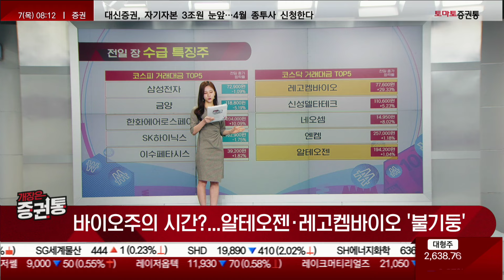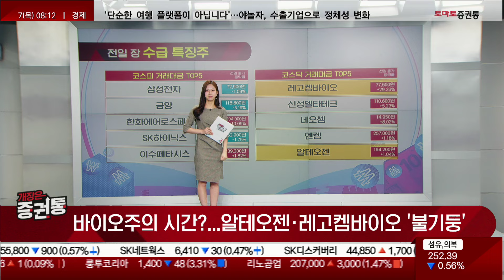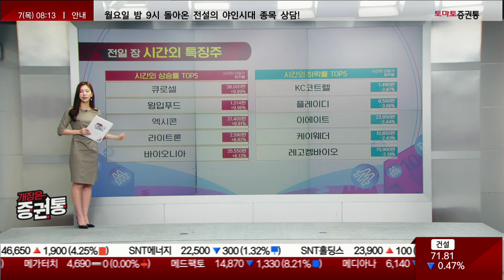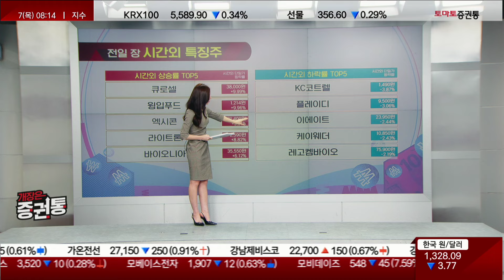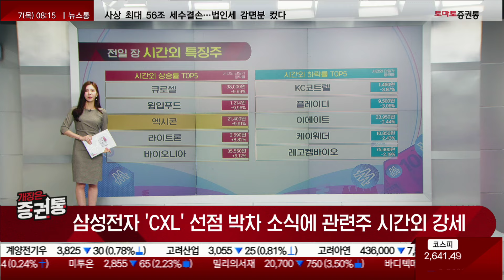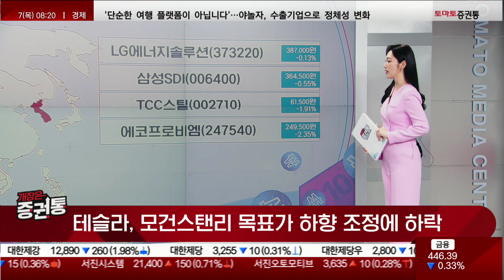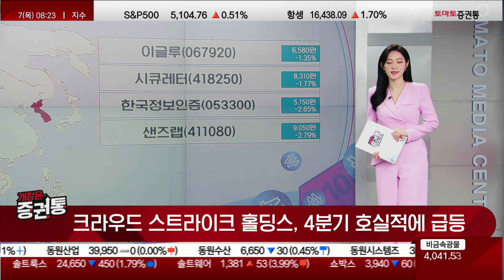지금은 바이오주의 시간? 한 달 만에 150% 급등했다! 이제 코스닥 바이오 대장은 이 종목!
■ 개장은 증권통
진행 : 박상정
투자 업데이트 partⅠ
캐스터 : 김은별, 이윤지
□ 전일 장 수급 특징주
코스피 거래대금 탑5: 삼성전자, 금양, 한화에어로스페이스, SK하이닉스, 이수페타시스
코스닥 거래대금 탑5: 레고켐바이오, 신성델타테크, 네오셈, 엔켐, 알테오젠
우주·방산주 신고가 속출...한화에어로스페이스 '시총 10조'
바이오주의 시간?...알테오젠·레고켐바이오 '불기둥'
삼성전자, 차세대 메모리 'CXL' 선점 박차...반도체주 선별적 강세

□ 전일 장 시간외 특징주
시간외 상승 탑5: 큐로셀, 윙입푸드, 엑시콘, 라이트론, 바이오니아
시간외 하락 탑5: KC코트렐, 플레이디, 이에이트, 케이웨더, 레고켐바이오
삼성전자 'CXL' 선점 박차 소식에 관련주 시간외 강세

□ 미국시장 특징주-국내시장 연결 종목
▷강한 AI모멘텀...팔란티어, 미국 육군·AI 기지국 개발 계약 체결에 급등
미국: PLTR/ NVDA
국내: SK하이닉스/ 가온칩스/ 한미반도체/ 에이디칩스

▷테슬라, 모건스탠리 목표가 하향 조정에 하락
미국: TSLA
국내: LG에너지솔루션/ 삼성SDI/ TCC스틸/ 에코프로비엠

▷크라우드 스트라이크 홀딩스, 4분기 호실적에 급등
미국: CRWD
국내: 샌즈랩/ 이글루/ 시큐레터/ 한국정보인증